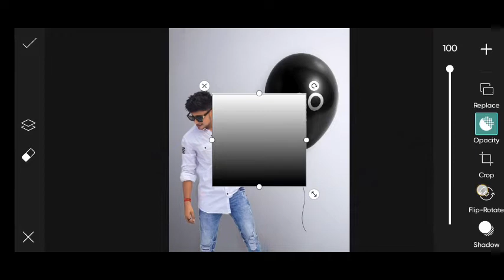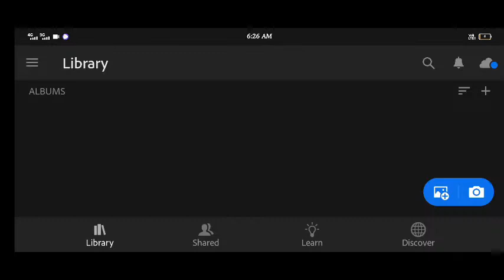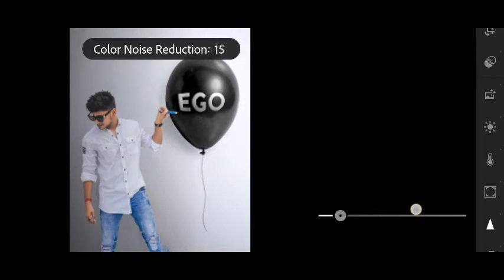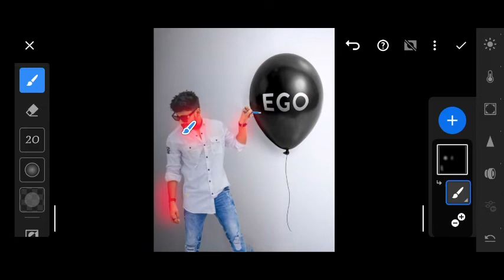Jigar vandarvala EGO consept photo editing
1. Photo editing
2. Picsart photo editing
3. Snapseed photo editing
4. Lightroom photo editing
5. Autodesk SketchBook photo editing
6. Photoshop photo editing
7. Photoshop tutorial
8. PicsArt tutorial
9. Photoshoot vlogs
10. Viral photo editing
11. Instagram viral photo editing
12. Glowing message photo editing
13. Glowing heart photo editing
14. Glowing photo editing in PicsArt
15. PicsArt photo editing 2021
16. Cb photo editing
17. Cb photo editing in PicsArt
18. Vijay Mahar new photo
19. Himmat Singh new photo editing
20. Taukeer editz new photo editing
21. NSB PICTURES New photo editing
22. Dm design new photo editing
23. Pranav PG new photo editing
24. Artist aj new photo editing
25. Bollywood actress photo editing